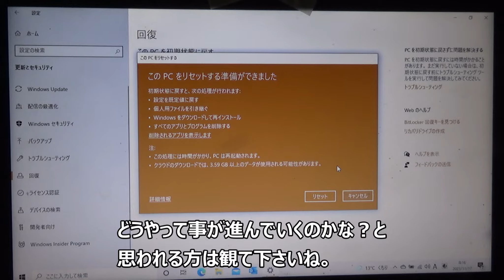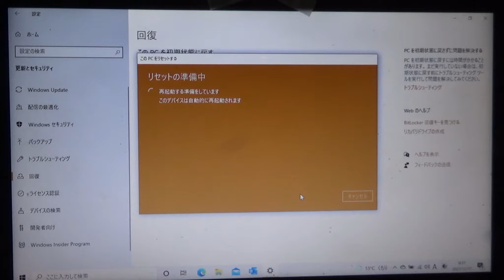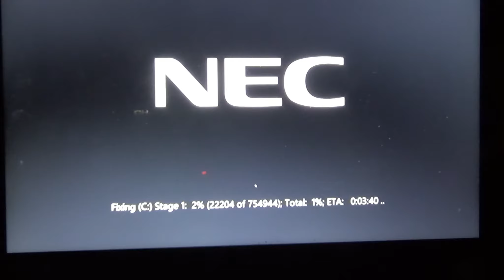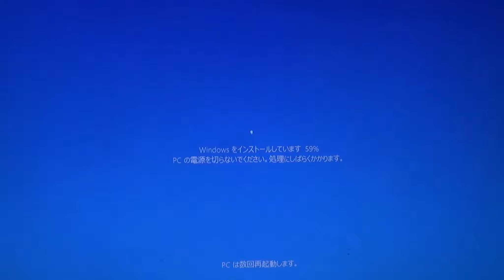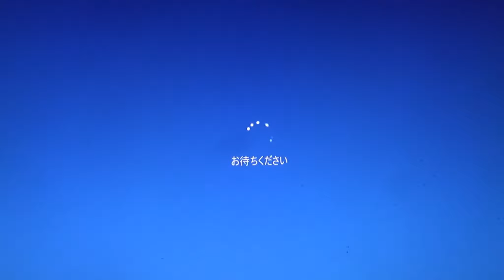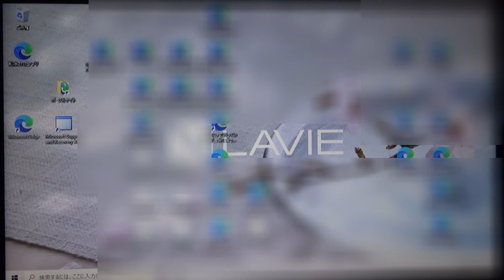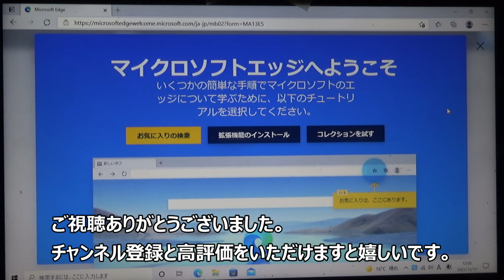クラウドでウィンドウズ10再セットアップ・インストール！NECのLAVIE・LL750Lノートパソコン。尚、回復のローカル再インストールではダメだったが今回は成功した！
ウインドウズ10再セットアップ NEC・LAVIE・LL750L#ウインドウズ10初期化

☆BGM・・・ユーチューブオーディオライブラリー様